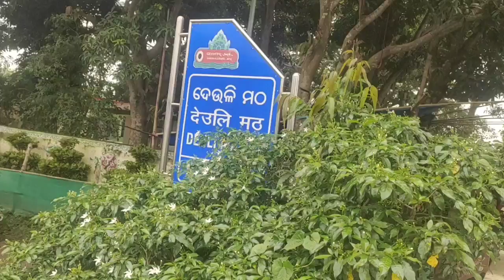Deuli Matha Kakatpur ଦେଉଳି ମଠ କାକଟପୁର ମୁଖ୍ୟ ଭୂମିକା ନିଏ ଦାରୁ ଖୋଜିବାରେ ପ୍ରଭୁ ଜଗନ୍ନାଥଙ୍କ ନବକଳେବର ସମୟରେ